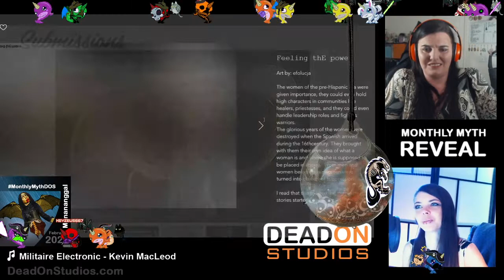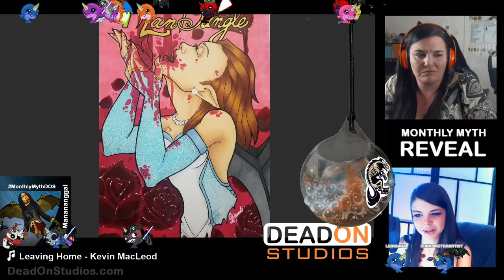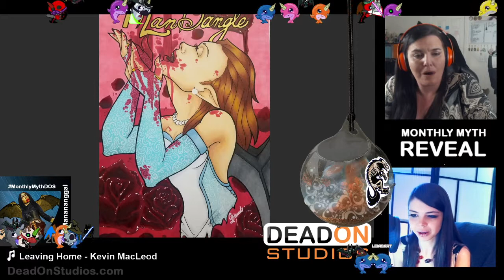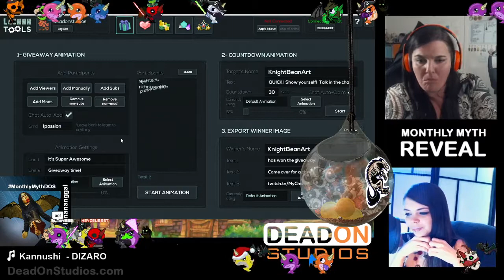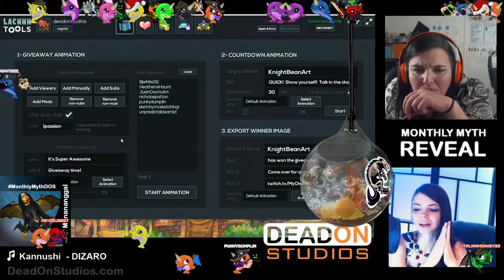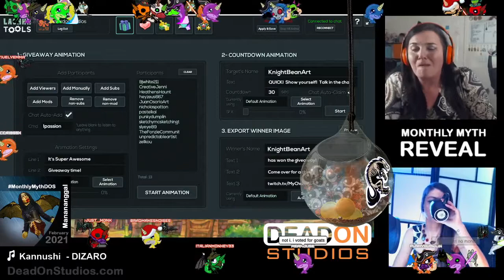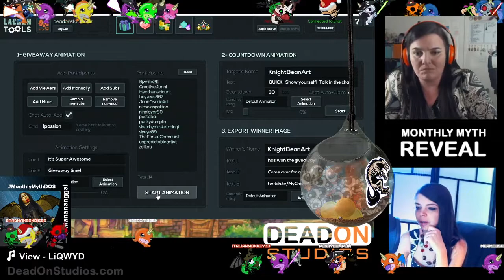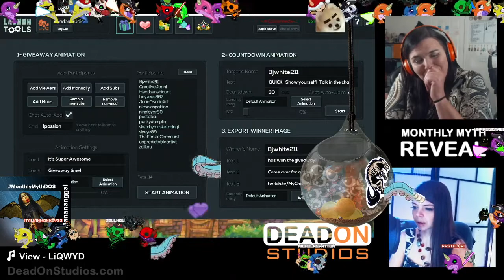Art Challenge | 12th Reveal Stream | Manananggal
We do monthly myth art challenges every month... During the Video we voted for the new myth of March which is Shiva see details below if you would like to take part in this next challenge

This is our 12th reveal stream and this is for the month of February which was Manananggal.

This reveal stream the guest co host was PunkyDumplin his art is the thumbnail of this reveal. See more of his work with the following links, He is also a game streamer:

There are no winners or critiques during the reveal, as critiques are recommended to be done before the complete of work. that being said any critique type comments will be deleted. Please only comments of support. If you want a critique or would like to help provide constructive  critiques. you can redeem one through points on twitch where I will give you a live critique or you can join the community discord getting a link through the stream where you can get a critique from other artists including my self.

If you are interested in learning more about he artists all of their links that they provided during submission are on the ...​ many of them are streamers and or artists on Instagram.

If you want to be part of the challenge there are several ways you can do so:

1. You can use the hashtag MonthlyMythDOS​​ for social media platforms (unlimited submissions per person)
& or
2. You can take part of the monthly myth reveal streams in which you would submit your work you must be over the age of 18 as my streams are a mature rating. (one submission per person)

ANY ART IS ACCEPTED as long as it is SWF and TOS. When submitting a video it must be a youtube video link. we have had submissions of music, sculpture, illustration, paintings, writing and animation etc.